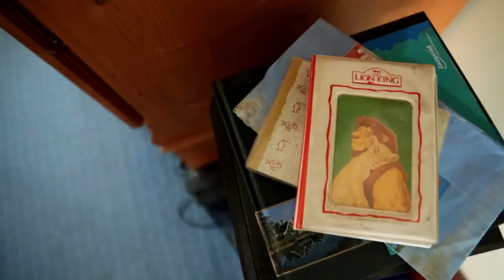Nieuw in Man bijt hond: Ik hou van jou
In deze intieme rubriek worden mensen spontaan gevraagd iemand op te zoeken die belangrijk voor hen is om diegene te zeggen: ‘Ik hou van jou’.

Vanavond (dinsdag 12 mei, 18.45 uur op NPO 2) zal zoon Jan zijn moeder (die veel heeft meegemaakt) de woorden 'ik hou van jou' zeggen. Zie hier alvast een ontroerende preview!